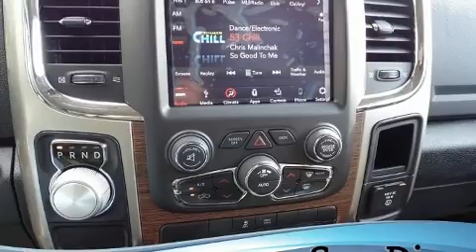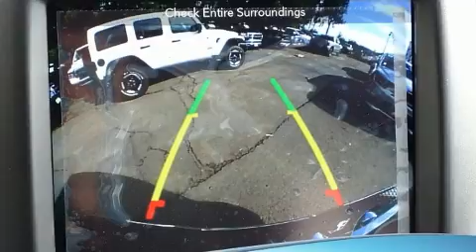2019 Ram 1500 Classic LARAMIE CREW CAB 4X2 5'7 BOX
777 Camino Del Rio South

Sensibility and practicality define the 2019 Ram 1500 Classic. Under the hood you'll find a 6 cylinder engine with more than 230 horsepower, providing a smooth and predictable driving experience. The engine breathes better thanks to a turbocharger, improving both performance and economy. Top features include a split folding rear seat, a built-in garage door transmitter, a power seat, a rear step bumper, heated and ventilated seats, fully automatic headlights, a trailer hitch, and cruise control. Features such as automatic climate control and leather upholstery prove that economical transportation does not need to be sparsely equipped. The memory system includes pedal position, allowing multiple drivers to find their preferred driving positions easily. Safety equipment has been integrated throughout, including: dual front impact airbags, head curtain airbags, traction control, brake assist, a panic alarm, an emergency communication system, and 4 wheel disc brakes with ABS. For added security, dynamic Stability Control supplements the drivetrain. Our team is professional, and we offer a no-pressure environment. We'd be happy to answer any questions that you may have.